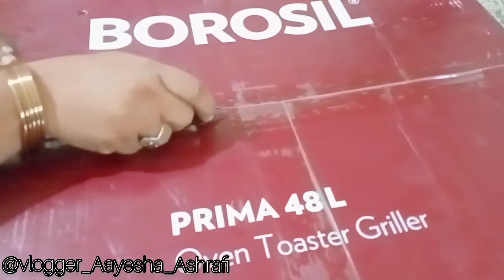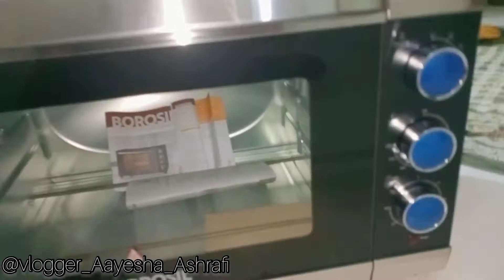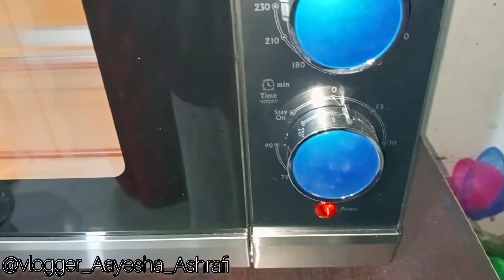my new vlog/borosil 48ltr OTG oven unboxing & first demo video/first time making pizza's in OTG oven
for pizza gravy Recepi watch my video